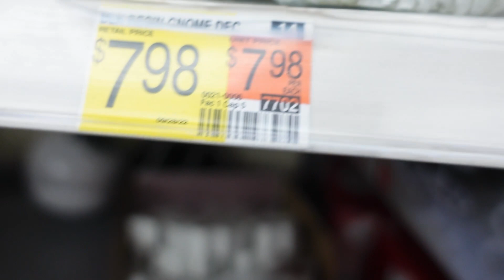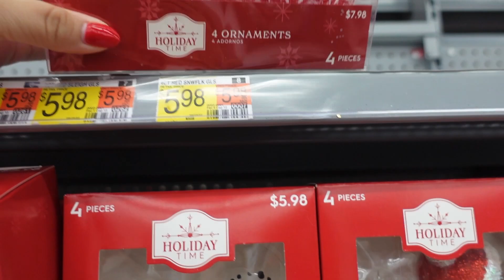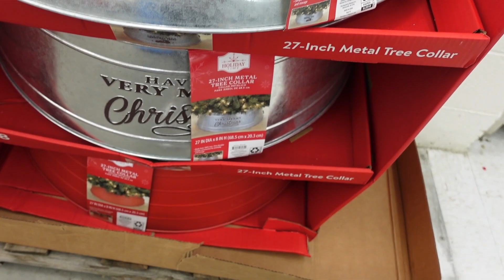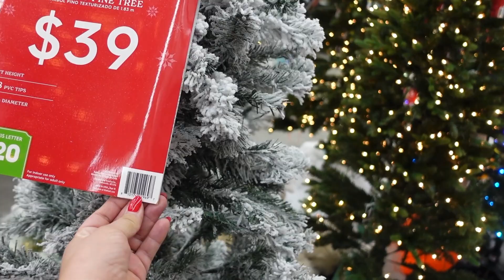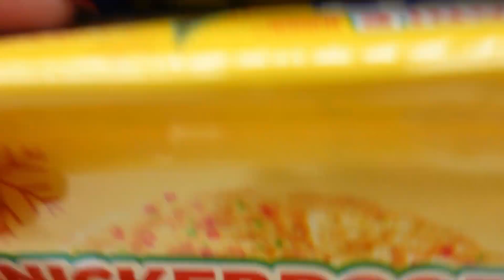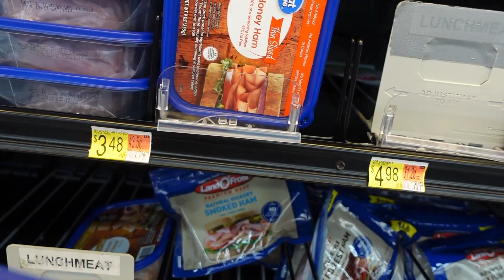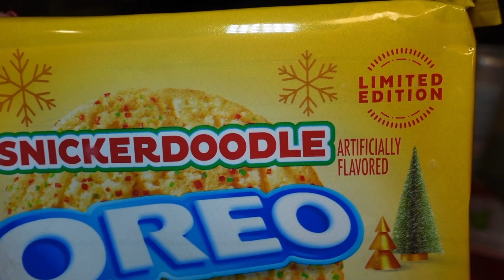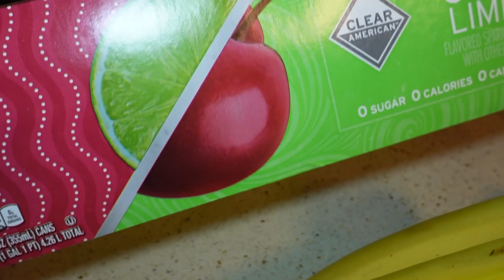Vlog#13 - Mini HAUL y Recorrido NAVIDEÑO por Walmart & HomeGoods ☃️☃️🎄🎄❄️❄️